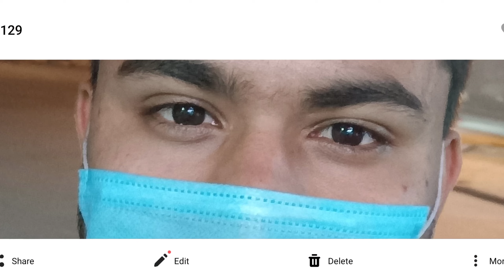Camera Test - Vivo Y75 5G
My Phone (Camera)
My Mic Boya BY M1
Lighting setup:-
Blue Lights
Ring Light